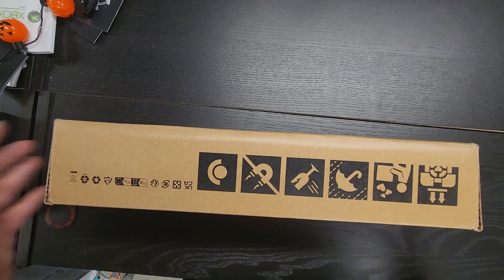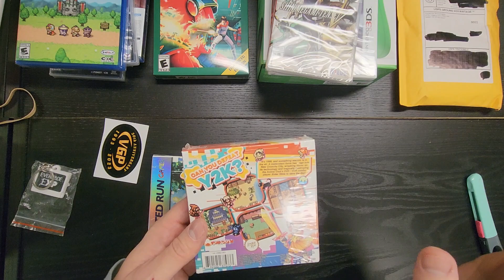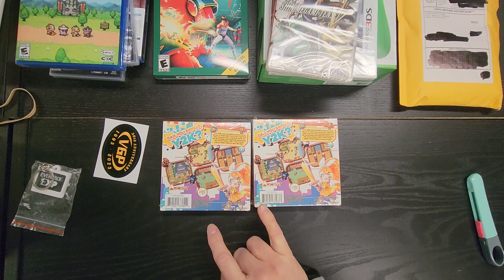What's in Criswell's Pendulous Mail Sack? 12/1/2023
Let's see what games I got in the mail this week! Or last week. Editing is hard...